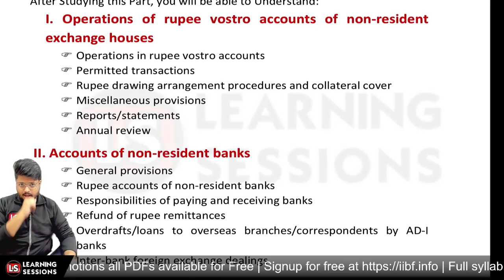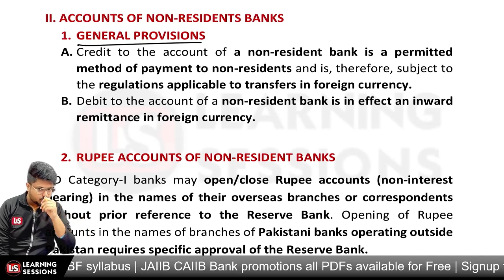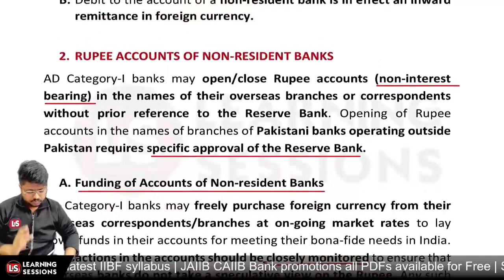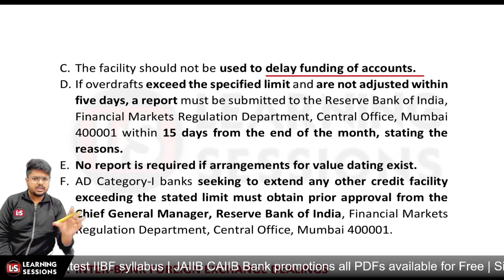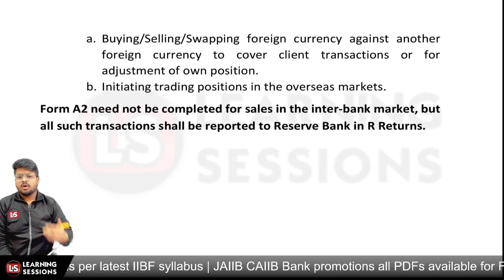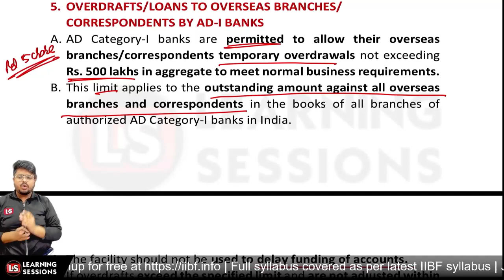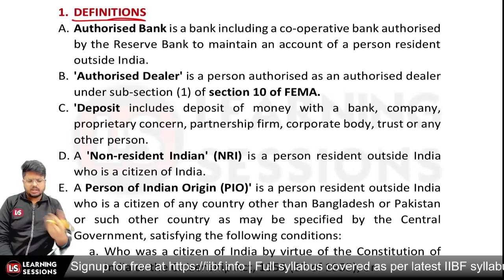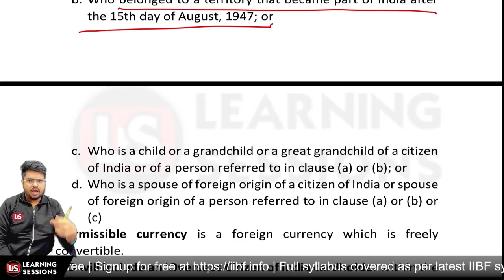Compliance in Banks | Opening & maintenance of Foreign Currency | Part 2 #36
Welcome to LS IIBF Certifications! In this section, we will cover the second section of Unit 6, Module E in the latest IIBF course, Compliance in Banks.  we will discuss Rupee and Foreign Currency Vostro Accounts, as well as Residents' and Non-residents' Accounts. This topic is crucial for understanding Foreign Currency Operations under FEMA and other regulations.

😀CERTIFICATION Full Courses Videos:
👉Full Videos
👉Chapter-wise Questions
👉Mock Tests
👉ePDF Notes